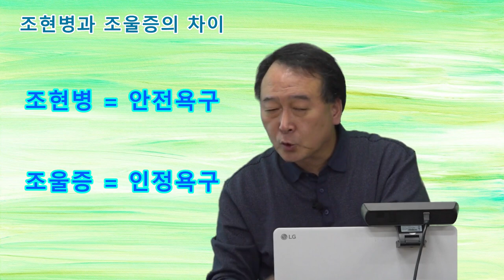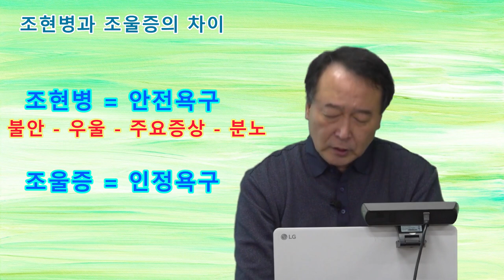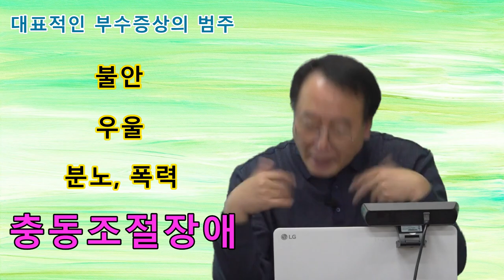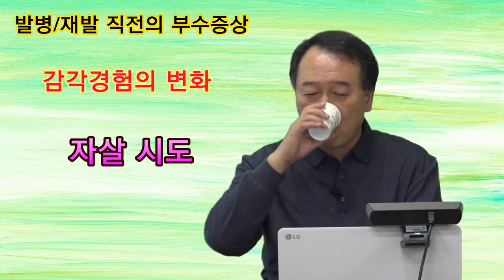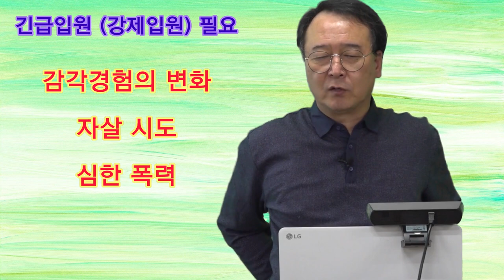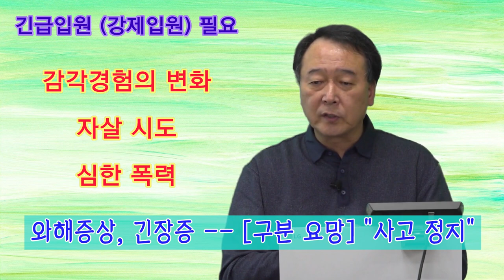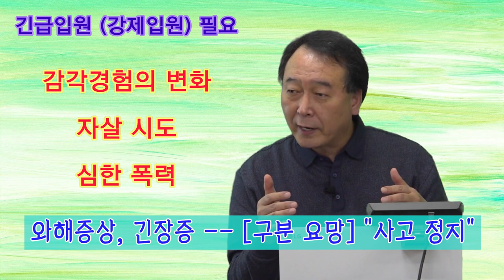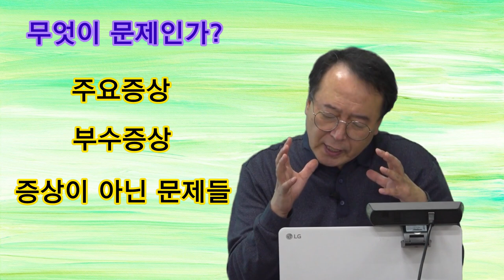촛불추천 504, [초급 7기] #02, 부수증상과 증상이 아닌 문제들 -- 이것이 주요증상보다 더 고통스럽고 중요한 문제일 수 있다 -- 조현병-조울증 교육, 7기 1강 #02